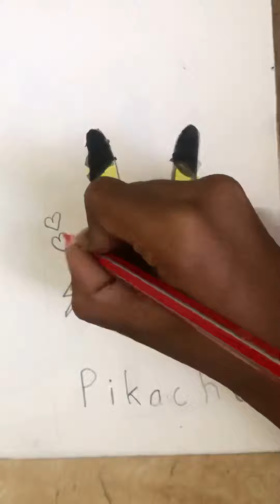My beautiful pikachu drawing and colouring 😄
Hope you liked the drawing